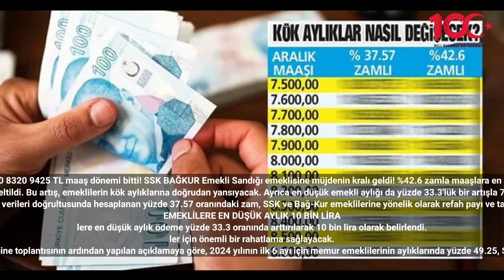7580 8320 9425 TL maaş dönemi bitti! SSK BAĞKUR Emekli Sandığı emeklisine müjdenin kralı geldi! %42.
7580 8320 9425 TL maaş dönemi bitti! SSK BAĞKUR Emekli Sandığı emeklisine müjdenin kralı geldi! %42.6 zamla maaşlara en az...
SSK ve Bağ-Kur emeklilerinin Ocak zammı eklenen 5.03 puanlık refah payı ile birlikte yüzde 42.6'ya yükseltildi. Bu artış, emeklilerin kök aylıklarına doğrudan yansıyacak. Ayrıca en düşük emekli aylığı da yüzde 33.3'lük bir artışla 7 bin 500 liradan 10 bin liraya çıkarıldı. Aralık ayında belirlenen kök aylığa %42.6 oranında zam eklenecek.
si uzun süredir bekledikleri zam haberini aldı. Başkan Recep Tayyip Erdoğan Ocak ayı için enflasyon zammına ek bir zam oranının uygulanacağını duyurdu. 6 aylık enflasyon verileri doğrultusunda hesaplanan yüzde 37.57 oranındaki zam, SSK ve Bağ-Kur emeklilerine yönelik olarak refah payı ve taban aylık zammı ile birlikte değerlendirildi. Yeni düzenlemeyle SSK ve Bağ-Kur emeklilerinin maaşlarına eklenen %5.03'lük refah payı toplam zam oranını %42.6'ya çıkarıyor.
EMEKLİLERE EN DÜŞÜK AYLIK 10 BİN LİRA
lere en düşük aylık ödeme yüzde 33.3 oranında arttırılarak 10 bin lira olarak belirlendi.
ler için önemli bir rahatlama sağlayacak.
Kabine toplantısının ardından yapılan açıklamaya göre, 2024 yılının ilk 6 ayı için memur emeklilerinin aylıklarında yüzde 49.25, SSK ve Bağ-Kur emeklilerinin aylıklarında ise yüzde 37.57 oranında bir artış yaşanacak. Bu artış refah payı ile birleştirildiğinde yüzde 42.6'ya ulaşıyor
Emeklilerin maaş ödemelerine bu hafta itibariyle başladı. İlk olarak %37.57 artış ve 7 bin 500 lira taban aylık üzerinden ödeme yapılacak #2023 #2024 #2025